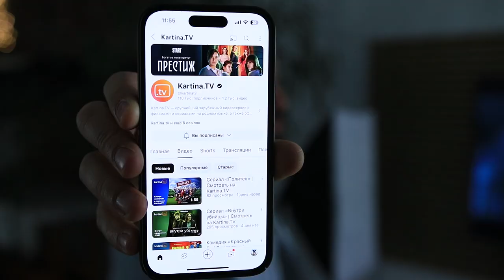Видеообзор Kartina EVA I Наши соц.сети